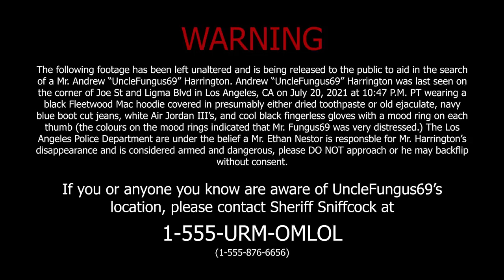we got drunk and regret this video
we dod some Shots…..